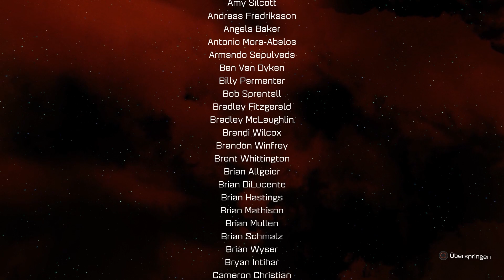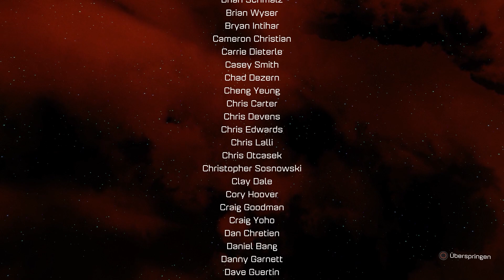Ratchet and Clank PS5 Gameplay Deutsch #20 ENDE - Dr Nefarious Boss Fight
Ratchet and Clank PS5 Deutsch Gameplay Remake Let's Play by KeysJore
Let's Play Ratchet and Clank PS4 kaufen

►Mein Equipment:
Ratchet and Clank Rift Apart Deutsch - Let's Play Ratchet and Clank Remake Deutsch - German/Deutsch Walkthrough Gameplay
Let's Play - Ratchet and Clank PS4 Deutsch Gameplay with Commentary (German/Deutsch) ratchetandclank ps5gameplay playstation 5